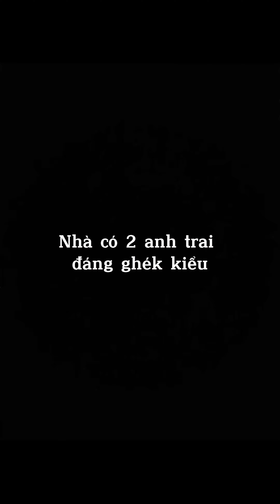We Were Friends, But Now We're Enemies 💔 | C4class Compilation | Chang0000 | Tiktok Compilation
✨ We Were Friends, But Now We're Enemies 💔

Welcome to TRẦN THỊ THU TRANG’s channel, where viral trends meet creative storytelling! Join millions of fans worldwide in exploring exciting school crushes, dramatic transformations, and viral challenges. Let’s bring the fun to a global stage!

© Copyright by Trần Thị Thu Trang ☞ Do not Reup